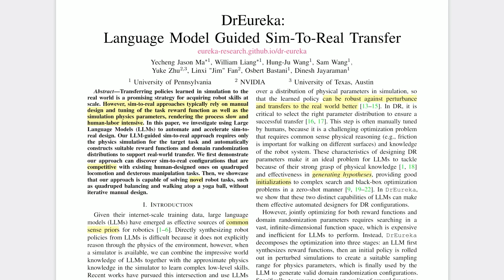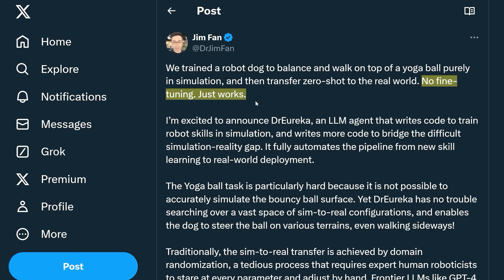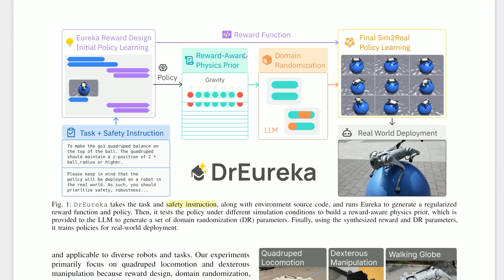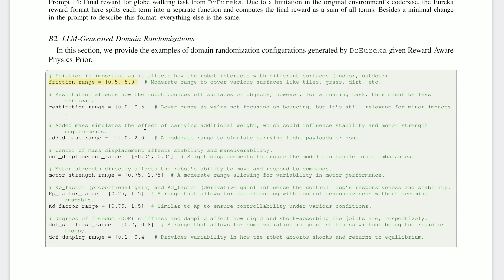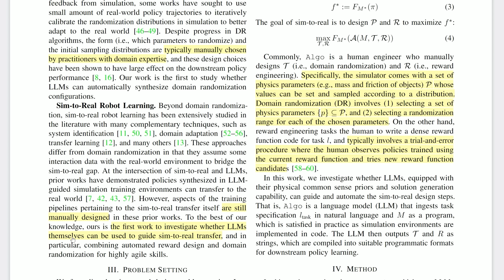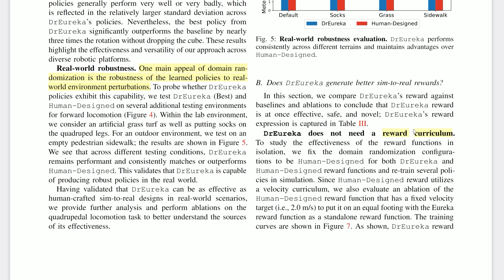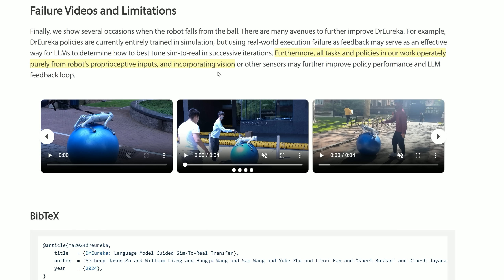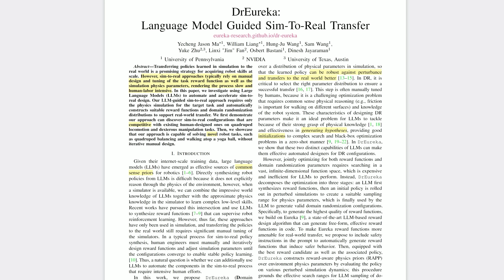AI Conquers Gravity: Robo-dog, Trained by GPT-4, Stays Balanced on Rolling, Deflating Yoga Ball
DrEureka might signal the start of a transition, from humans training robots, to machines teaching machines. Nvidia have demonstrated how LLMs can have immense impacts, even with their flaws. This video is about one paper, one concept ... and it's a genius one.